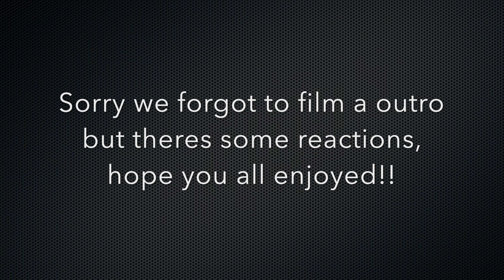Surprising our Family with baby #2 and their reactions (MUST SEE)!!!!!!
In this video we got a few of our family members reaction to baby number two. These reactions were recorded months ago, and they're all over the place lol.

mehairstudio/

Chris PS4 gamer tag- GuwopCj

Comment pranks & challenges!
Are you Team Chris or Team Neisha🤔
We're a young married Africian American couple, with a 1 year old daughter & American Bully!